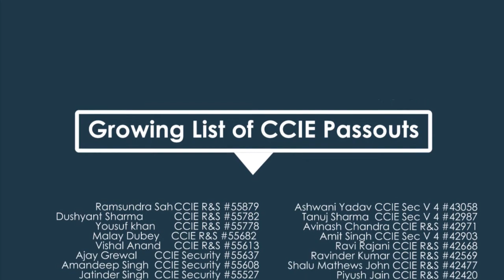Mr. Ramsundra CCIE R&S #55879 - Network Bulls CCIE R&S Training Testimonial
Hello friends, today we have Ramsundra with us. He did CCIE Routing and Switching written + Lab training from Network Bulls. We are happy to announce that he has cleared his CCIE R&S lab with CCIE number #55879. We are going to interview him today and will know his feedback and review about Network Bulls, Gurgaon.

Here we are going to start with his reviews and feedback about Network Bulls –

Q : Hello Ram, how are you today?
Ans: I am fine, thank you.

Q: Great, Ram on behalf of Network Bulls team I would like to congratulate you on your grand success i.e. achieving this milestone of CCIE Routing and Switching lab.

Answer: Thank you very much.

Q: Ram to start with, I would like to ask you who has actually recommended you about Network Bulls?

Ans: Actually 5 years before, I have done CCNA and CCNP training from Network Bulls.  After my training, I went abroad for working. With the passage of the time, I realized that in order to boost my career, I need to pursue CCIE course certification. Thus, I came to Network Bulls and enrolled for CCIE written + lab course.

Q: Who were the trainers, who actually trained you at Network Bulls?
Ans: Mr. Ajay sir was my trainer and my lab instructor was Mr. Vivek Joshi.

Q: How was your entire experience in terms of the lab and infrastructure at Network Bulls?

Ans: Network Bulls has very good infrastructure and very good learning environment which serves a long way in developing hands-on networking skills.

Q: Do you think that lab infrastructure actually helped you to get your CCIE number which you have today?

Ans: Yes, definitely it helped me in getting my CCIE number. Network Bulls provide 24*7 lab facility so we can come and practice according to our schedule.

Q: How about your entire experience at Network Bulls?

Ans: Here, we have very good networking atmosphere. Trainers are very helpful and supportive. They are working hard with the students for making them an expert in networking.

Q: Most of the students ask us every now and then how is the course is it really interesting or is it tough for a student as a fresher. Ram, I would like to ask you this question.

Ans: That is just up to the student’s mind. If you work hard nothing is tough. It’s very easy but you have to work hard for achieving the Cisco CCIE certification.

Q: Any tip you would like to give to the students who are planning to give their examination?

Ans: I would recommend them to visit Network Bulls and first check NB infrastructure and environment. It is a very good training institute and I will recommend joining NB for networking training.

Q: Let’s start with the overall rating in terms of the trainers from 1 to 10. How many ratings would you like to give to our trainer?

Ans: I would like to give Mr. Ajay Pal 10 score for providing excellent training.

Q:  How about the lab and infrastructure?

Ans: I would like to give 9 rating to the lab and infrastructure at NB, it is really very good.

Thank you so much, for sharing your entire feedback with us. We wish you a very happy and good future ahead. Thank you for being with us.

I would like to thank Mr. Ajay Pal, Mr. Vivek Joshi, Mr. Mohit Bhalla and the entire Network Bulls team for their great support and assistance.